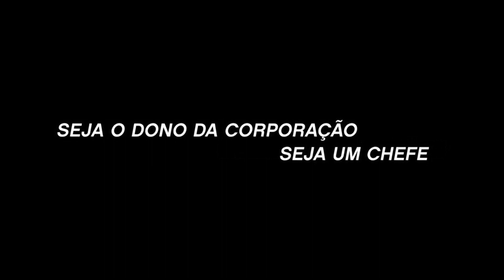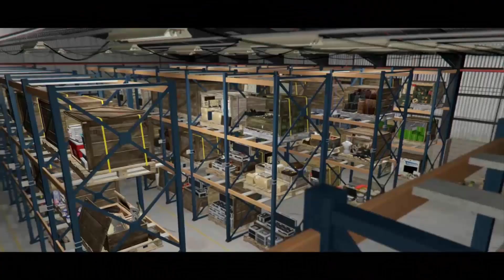GTA V - TRAILER DLC LOUCAS AVENTURAS À BEIRA DA LEI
GTA Online: Loucas Aventuras à Beira da Lei (trailer oficial)